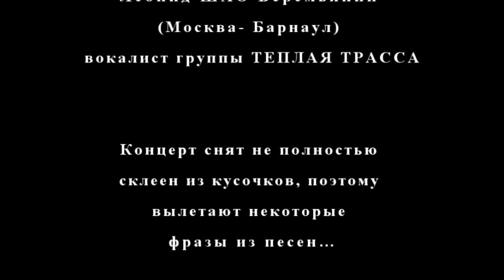Леонид ШАО Веремьянин,В.Коровин,Саша Прохоров-концерт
13 октября 2012 г.